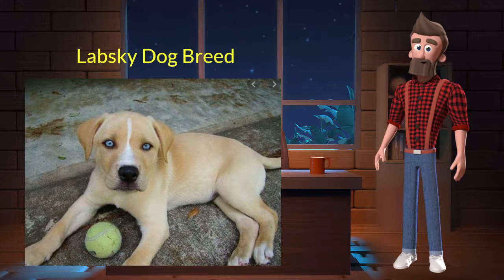Labsky Dog Breed Information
The Labsky is a mixed breed dog–a cross between the Labrador Retriever and Siberian Husky dog breeds. Active, smart, and loyal, these pups inherited some of the best qualities from both of their parents. Labskies also go by the name Huskador.